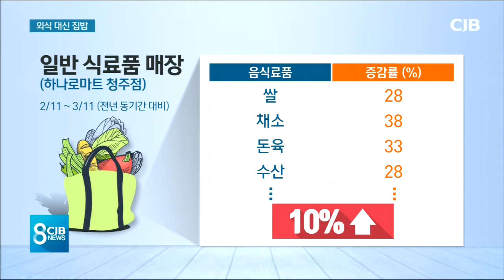* 외식보다 집밥...마트 웃고 식당 울고 *